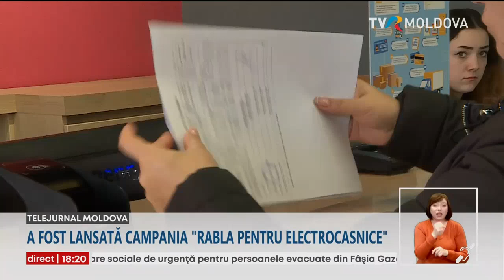Peste 50 de mii de familii din RM vor primi vouchere pentru a-şi schimba electrocasnicele vechi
Peste 50 de mii de familii vulnerabile din Republica Moldova vor primi vouchere pentru a-şi putea schimba electrocasnicele vechi pe altele noi, în cadrul programului "Rabla pentru electrocasnice", lansat astăzi. Bugetul proiectului este de 5,8 milioane de dolari, banii fiind oferiţi de Uniunea Europeană.